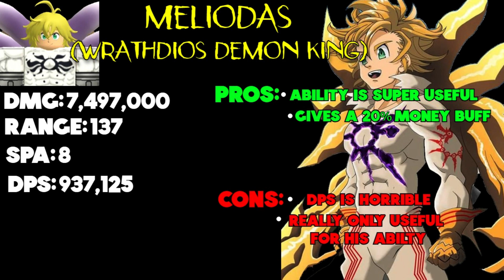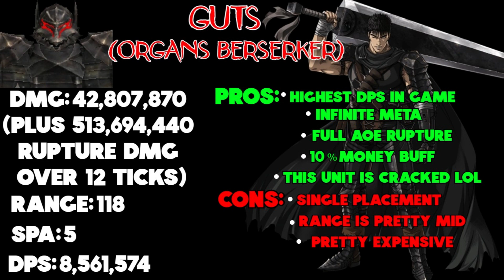[ASTD] RANKING EVERY 7 STAR IN ALL STAR TOWER DEFENSE - Roblox